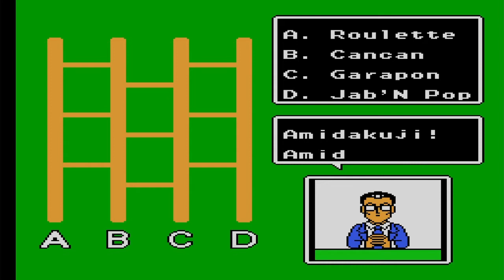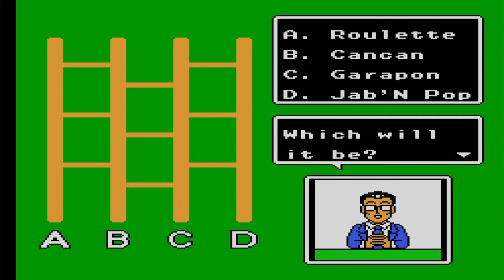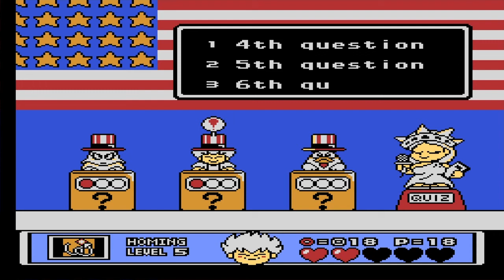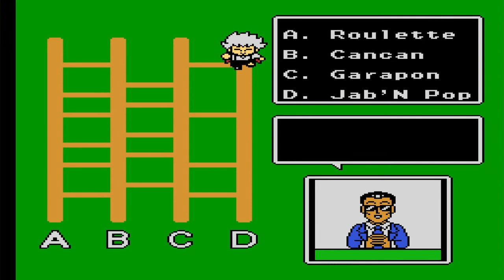Castlevania anniversary collection - Kid Dracula #1